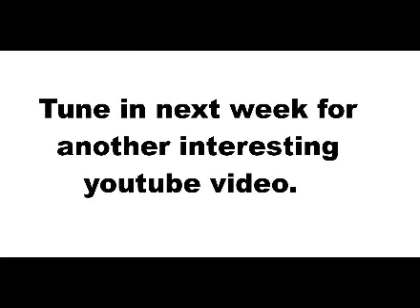Sounds From Another World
Park and Play  episode 36   Title : " Sounds From Another World "
Film, music.
Premiere Date:  Jan. 29, 2024
Date made : Jan. 25, 2024

Length: eight minutes    8:00
MB : 89.07
Frame Width: 440
Frame Length: 328
Frame Rate:  15 frames/second